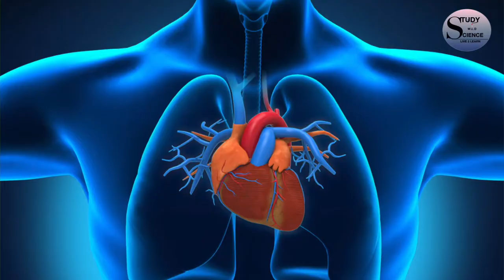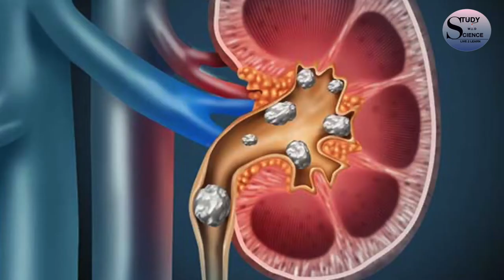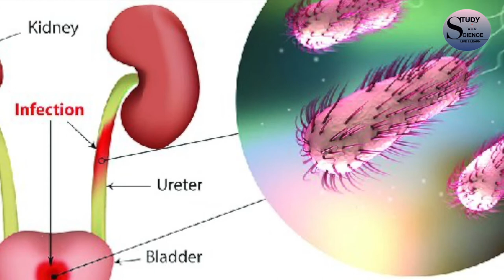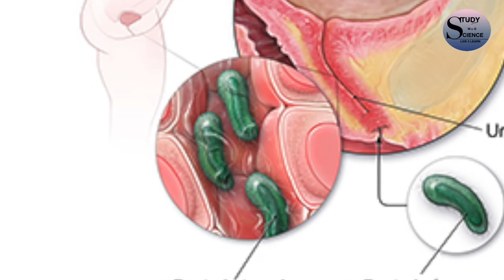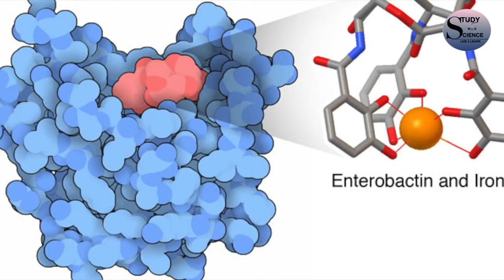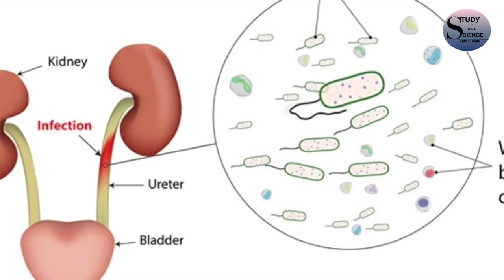FOODS TO BE TAKEN AND AVOIDED IN URINARY TRACT INFECTION | TELUGU | URINARY TRACT INFECTION-UTI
Urinary tract infections are very serious public health problem most commonly caused bu Escherichia coli bacteria. Every year 150 million people were being effected by this disease world wide. People do not consider it as a serious issue and keep themselves in risks at various stages of the life. Women are more prone to get affected by UTIs when compared to men.
So kindly consider the seriousness of the disease and follow some easy tips inorder not to get infected by it and if, to get treated by yourself in an easy way.